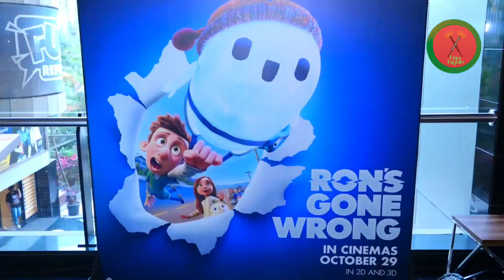Karanvir Vohra With Family Screening Of Animation film Ron's Gone Wrong